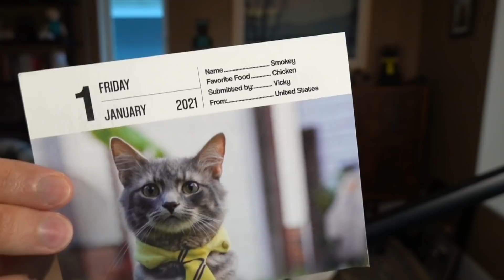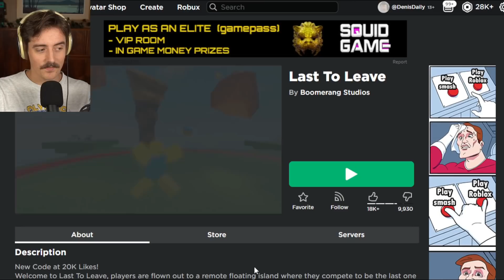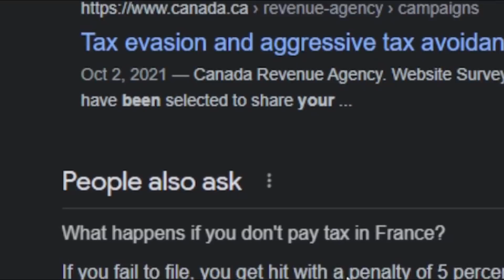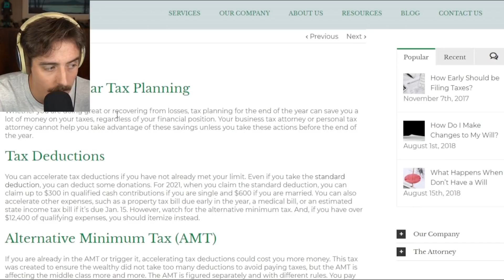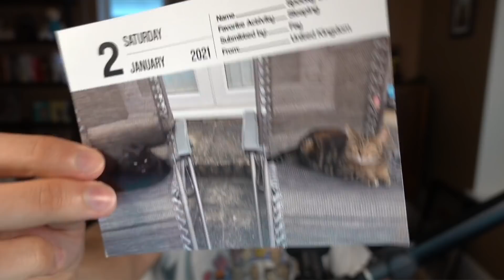Roblox Last To Leave Circle Wins $100,000 Robux